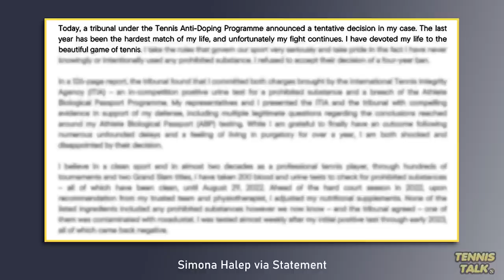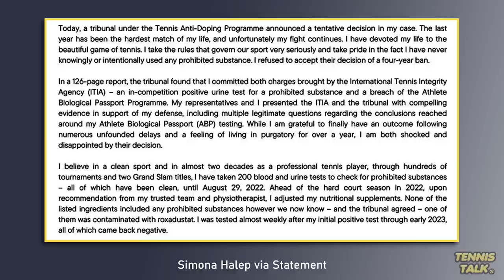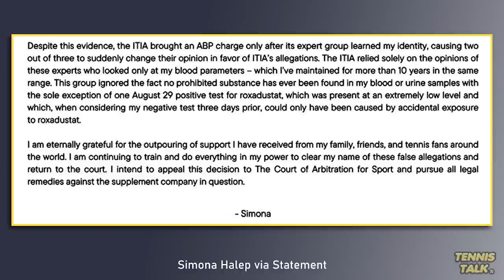Halep Statement on 4 Year Doping Ban | Tennis Talk News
Simona Halep has released a statement after being officially banned for 4 years due to a banned substance called Roxadustat that was found in her body in 2022. She will not be allowed to play tennis until October 2026 which means she will be 34 years old when she returns. She can appeal the case if she chooses. Will we see her back in tennis?

0:00 | Intro
0:11 | Halep Statement
2:50 | Outro